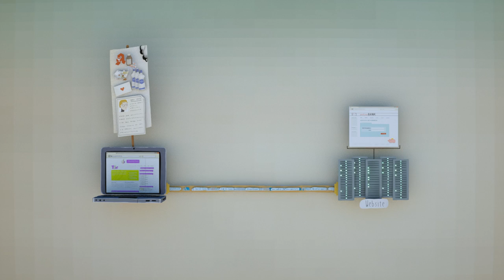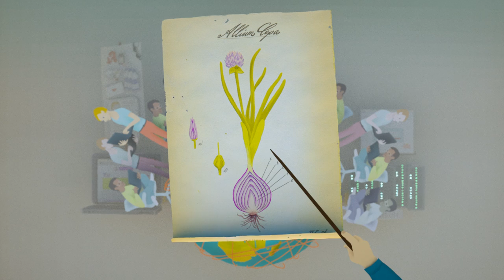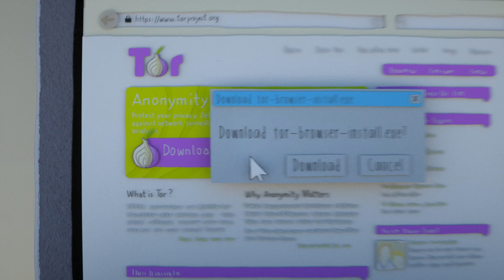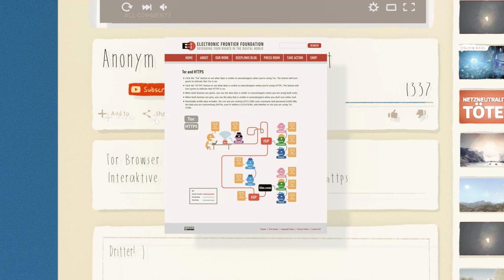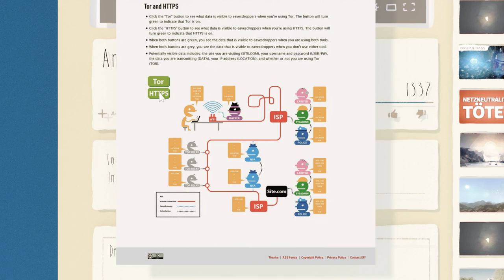Anonym im Internet surfen - Einfach Erklärt - 3/5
► Anonym Surfen Einfach Erklärt. Der dritte Film zum Thema Verschlüsselung erklärt wie du ganz einfach anonym im Internet (Darknet) surfen kannst.

● Credits

Script:

In den letzten Jahrzenten, hat das Internet eine rasante Entwicklung gemacht, leider nicht unbedingt nur zum guten:

Wenn du dich heutzutage durch die Onlinewelt bewegst, heißt es im übertragenen Sinne mittlerweile leider, dass du dich beim Stadtbummel ständig von Wildfremden, mit einem gut lesbaren Schild fotografieren lässt, auf dem ein detaillierter Steckbrief und eine ausführliche Liste mit den letzten ‘Hundert Dingen steht, die du getan hast.

Es mag zwar sein, dass dich das im „Surf-Alltag“ nicht so sehr stört, aber jeder Mensch hat ab und an das Bedürfnis - und vor allen Dingen immer das Recht - sich ganz frei und unbeobachtet durch seine Welt zu bewegen.
Egal ob nun offline oder online.

Leider ist es technisch aber garnicht so einfach, sich freier und anonymer durch das Internet zu bewegen: Doch zum Glück gibt es eine große Anzahl von Freiwilligen, die das sogenannte „Tor-Netzwerk“, betreiben:

Tor kommt von „The Onion Router“, - frei übersetzt „Der Zwiebelvermittlungsknoten“. Nein, nicht so.
Das hat eher mit den Schichten einer Zwiebel zu tun.

Denn wenn du das Tor-Netzwerk zum surfen nutzt, verbindet dein Gerät dich nicht mehr direkt mit der Internetseite, die du besuchst möchtest, sondern deine Daten durchwandern vorher mehrere Schichten.

Dabei benutzt der Browser eine verschlüsselte Verbindung zu einem zufälligen Tor-Rechner.
Und durch diese erste Verbindung, wird eine zweite verschlüsselte Leitung, zu einem weiteren TOR-Rechner zum Datenaustausch genutzt. Und durch diese Leitung, führt nochmal eine Dritte verschlüsselte Leitung.
Erst dann kommen deine Daten bei der Seite, die du eigentlich besuchen möchtest, an.

Das besondere an dieser Art des Weiterleitens ist, dass der jeweilige Tor Rechner nicht in  die verschlüsselten Daten der anderen Tor-Rechner blicken kann.

Das heißt, keiner der Tor Rechner weiß gleichzeitig, wer du bist und wohin du surfst. Könnte also, auch wenn er überwacht würde, diese Informationen niemals preisgeben.
Du bist also durch die Nutzung von Tor weitestgehend anonym.

Puh. Verschlüsselungs-Schichten, Tor-Netzwerk... das hört sich jetzt alles ganz schön kompliziert an. Aber zum Glück ist es viel viel einfacher das Tor-Netzwerk zu nutzen, als es zu erklären: Alles was du dazu brauchst ist der „Tor-Browser“, eine spezielle Version von Firefox.
Einfach „torproject.org“ aufrufen und „download Tor“ anklicken, runterladen, entpacken, starten, und einmal auf “connect” klicken - Fertig.
Schon kannst du wie gewohnt surfen nur eben anonymer als sonst.

Aber selbst wenn es dich nicht stört, dass deine Daten von Werbefirmen gesammelt, analysiert  und weiterverkauft werden, und du auch kein Problem damit hast, dass Sie von Geheimdiensten auf Vorrat gehortet werden - um sie – naja – mal sehen was man in den nächsten Jahrzenten so alles damit anstellen kann – vielleicht findet sich ja irgendwann mal was, was man gegen dich verwenden MÖCHTE...